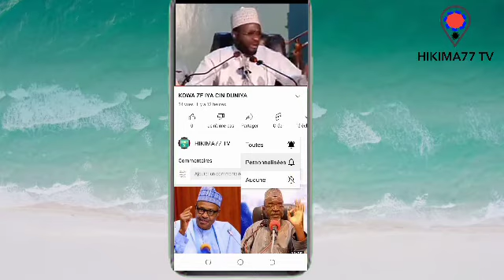Halima Abubakar Ancho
Yan uwa barka da warahaka dafatan kowa na lafiya wannan channel namu Yana kawo muku abubuwa Kamar haka:
ILMANTARWA
NISHADANTARWA
FADAKARWA
Da Sauransu